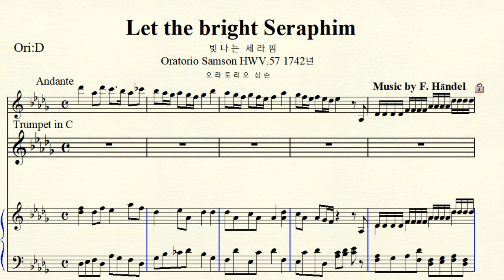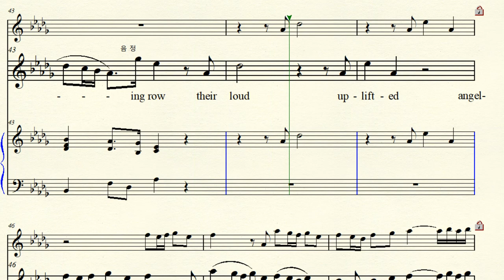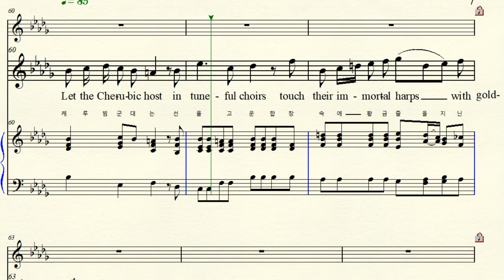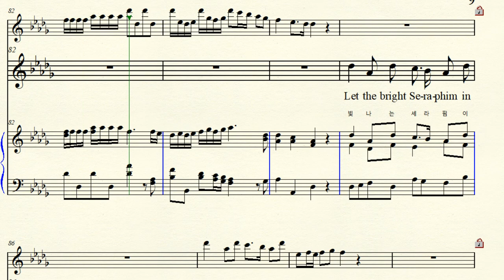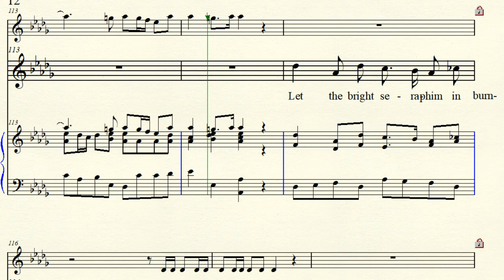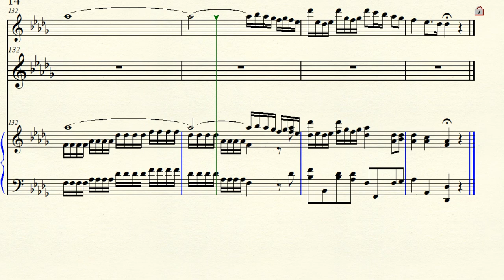MR 6-31 Let the bright Seraphim 빛나는 세라핌 Händel 헨델 Db major Oratorio Samson 삼손 (For Middle & High)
반주 동영상 Music by G. F. Händel 헨델 Oratorio Samson 오라토리오 '삼손' HWV. 57 1742년 Let the bright Seraphim 빛나는 세라핌 Db major 내림라장조 악보 가사해석 원조성 단2도 내림 Trumpet in C 트럼펫 악보 (Original Trumpet in Bb )